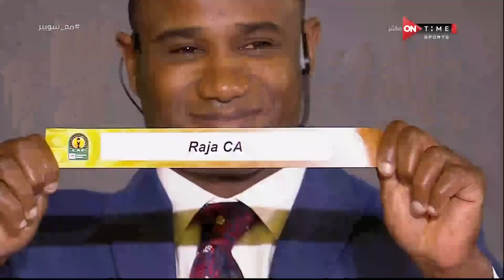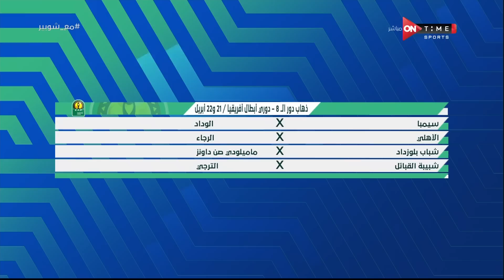ملعب ONTime - مواجهات دور الـ 16 من دوري أبطال إفريقيا.. الأهلي عاد من جديد وينافس بقوة على البطولة